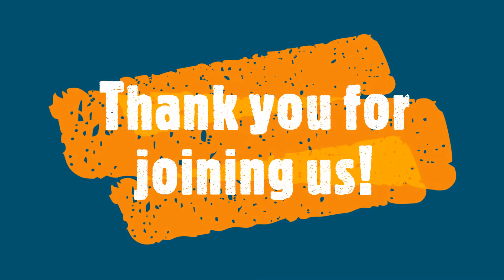St Johns Lutheran Poughkeepsie Dinner Church June 17 2020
Welcome to St. John's Lutheran Church (ELCA) in Poughkeepsie, NY and our virtual worship series.  This video is for Dinner Church, June 17, 2020.  Thank you for tuning in!  May God bless you today and always.